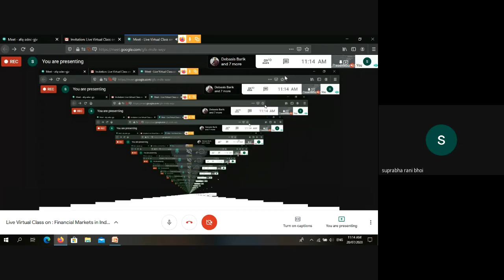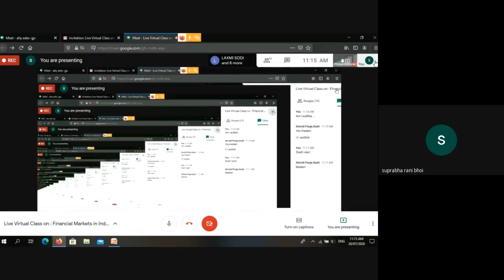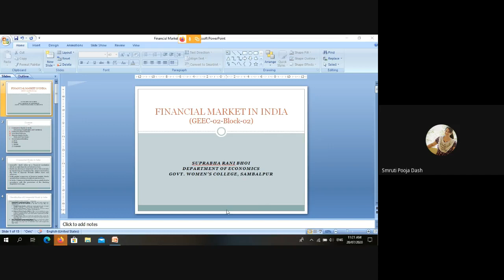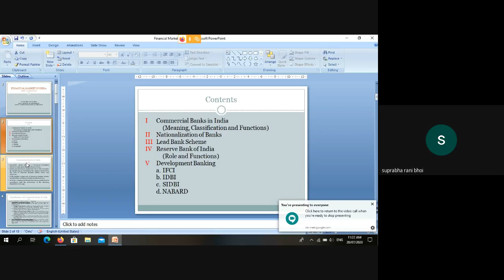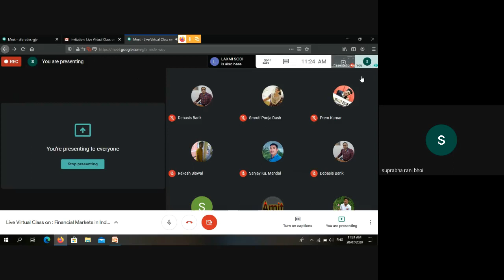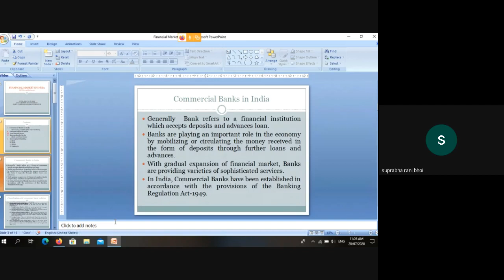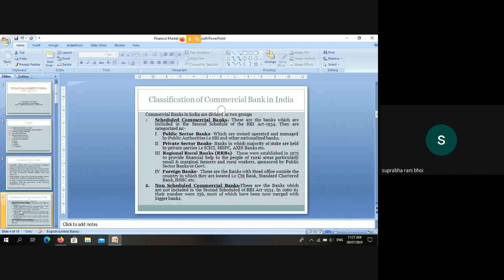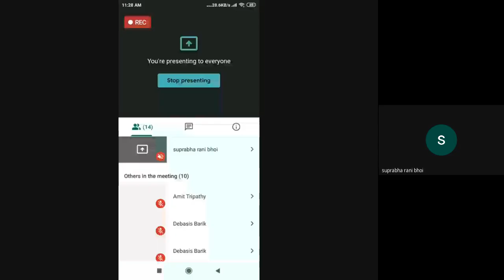Financial Markets in India (GEEC 02, BLOCK 2)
PROGRAMME: GEEC 02, 2ND SEM. BACHELOR DEGREE
COURSE: GEEC 02, BLOCK  2

RESOURCE PERSON: Ms. Supravarani Bhoi (OES)
Govt. Women’s College, Sambalpur